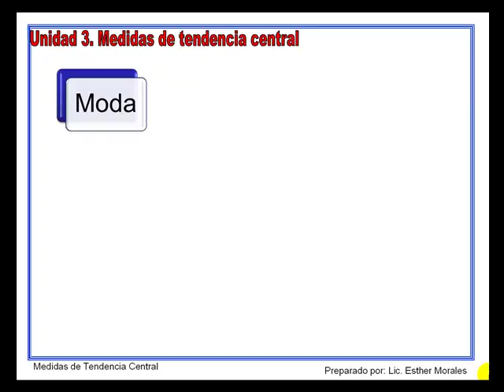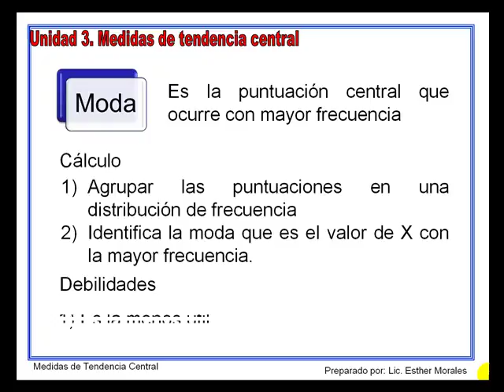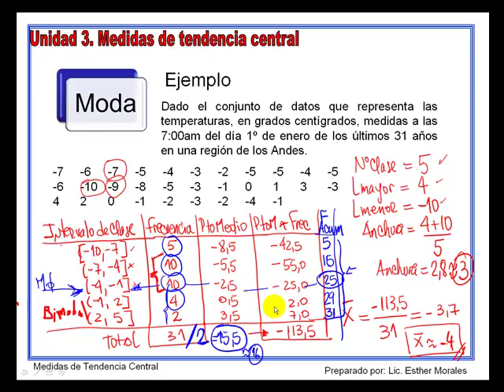Medidas de Tendencia Central MODA : Matematica OnLIne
LaProfeMat te comparte y explica sus clases de estadística para las medidas de tendencia central, mediana, moda y media. Se muestran ejercicios resueltos.